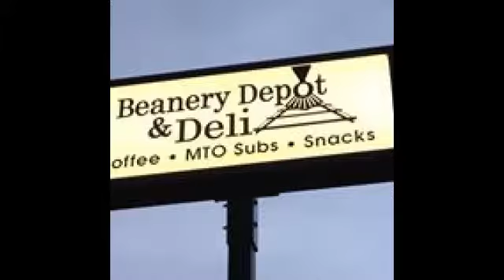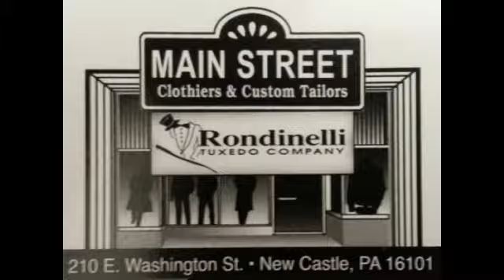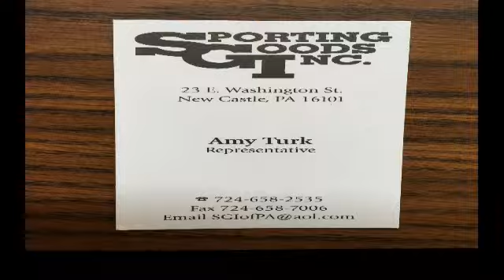NCTV45’s Cedars Sports Corner February 7 2018 Today: WOW Philly